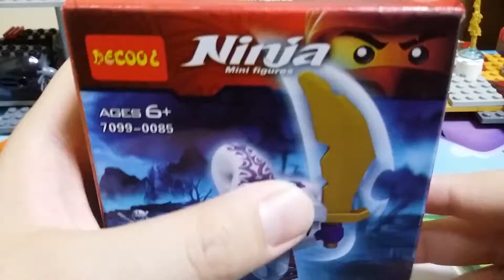주현레고71